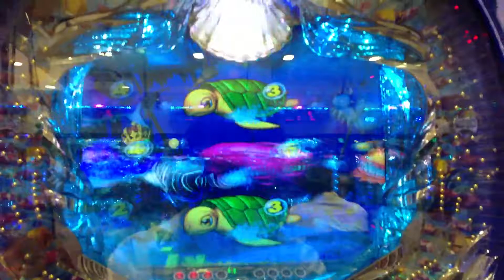大海物語2MTE 控えめパール 泡予告で亀当たり